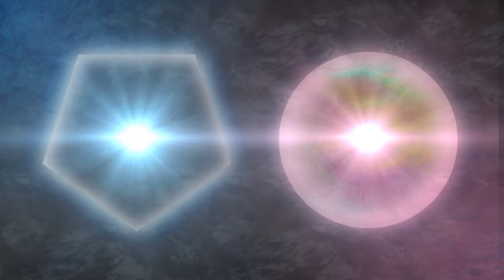到遊樂園盲指設施，選到G5雲霄飛車嚇到狂叫！在劍湖山被學生包圍！【黃氏兄弟】劍湖山世界 Ft.寶可夢 明亮珍珠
*本影片與《寶可夢 晶燦鑽石》《寶可夢 明亮珍珠》合作
🔥頻道會員全新改版啦！快加入頻道會員吧

每次到遊樂園拍企劃都好開心，
因為真的很像校外教學！
好久沒來劍湖山啦～
哲：又在挑戰我的極限了嗚嗚嗚

👉《寶可夢 晶燦鑽石》《寶可夢 明亮珍珠》官方網站

👉The Pokémon Company 《寶可夢 晶燦鑽石》《寶可夢 明亮珍珠》

《寶可夢 晶燦鑽石》《寶可夢 明亮珍珠》 are developed by ILCA,Inc.
「寶可夢」、「Pokémon」是任天堂的商標。

【Emoji表情符號逛夜市！💪＋🍚＝雞肉飯？寧夏夜市美食，輸的人被倒一桶麵粉！

💛第二本寫真『有你的夏天』來囉！
10/25實體店面和線上通路販售中！

🔥網路書店：
一般版：

🔥實體書店：eslite誠品、金石堂、紀伊國屋、光南、墊腳石、政大書城

🔥電子書平台：台灣漫讀BOOKWALKER、Apple iBooks、Google Play Books、KOBO、Pubu、myBook、Readmoo、博客來

🔥海外實體書通路：香港聯合、星馬地區-聯合總經銷、中國大陸-天貓

► 每週一、三晚上六點，週六早上十點發片！會不定時直播跟追加影片
►一定要開鈴鐺收通知！